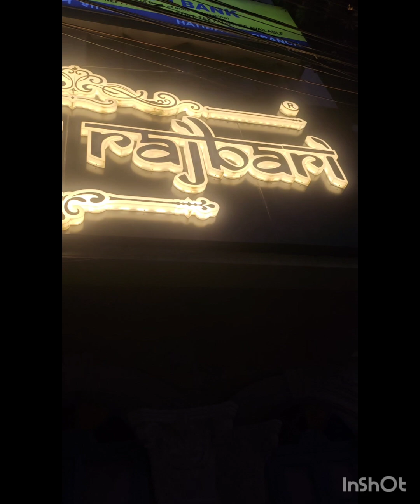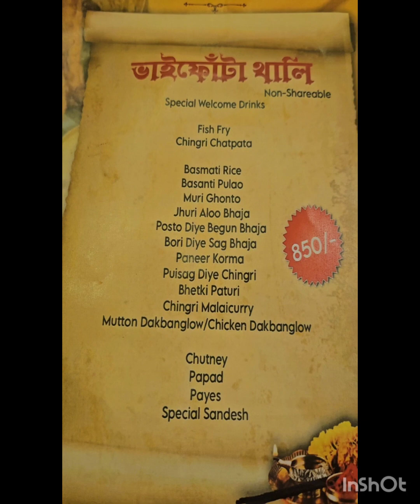Vai phota jom jomat